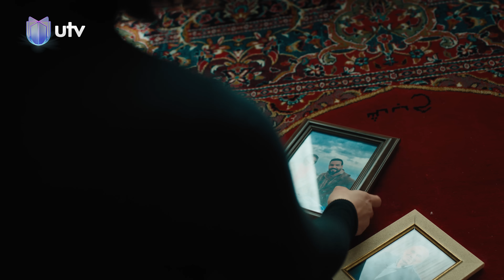Ali Jassim - Raeydk (Video Clip) |2024| علي جاسم - رايدك (زواج علي جاسم وزهراء بن ميم من مسلسل وطن2)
للاشتراك بقناة الفنان علي جاسم اضغط على الرابط

غناء : علي جاسم
كلمات : محمد الصالحي وفرات الكعبي
الحان : علي جاسم
توزيع ومكس وماستر : عثمان عبود
مونتاج : فرات البدري
اخراج : مهند ابو خمره

كلمات الاغنية

لمن افوت بشارع
بي جنة نتمشى سوة

بهاي...الدقيقة اني اختنگ
وما يوصل لريتي هوى

رايدك
حبييي كلشي بية رايدك
من كل حياتي واني فاگدك
رايدك

مخنوگ ودمعي بطرف العين
الحگلي تعبان و مو زين
مافكرت بية من تروح ؟؟
بعدك حبيبي اروح لوين ؟؟
متعود اني اشوفك
وصوتك اسمعه بكل وكت
عني تغيب وماتجي
حبيبي لا متعودت
رايدك حبيبي كلشي بية رايدك
من كل حياتي والله فاكدك
رايدك
وجهي اللي جنت اتصبح بي
بعدك حبيبي الهم مالي
هاي الخسارة اطلع الروح
والمثلي للموت اتودددي